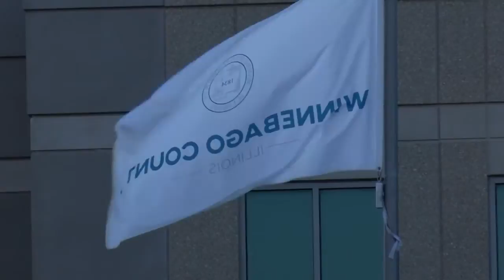Winnebago County could face budget deficit due to state budget change